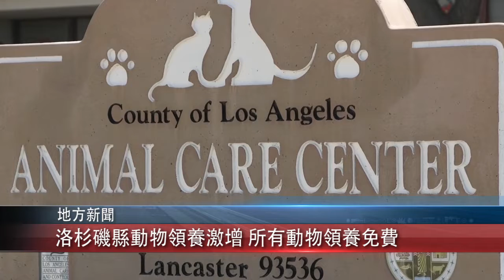0505 國語 洛杉磯縣動物領養激增 所有動物領養免費